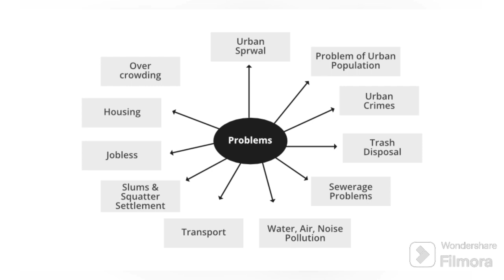"भारत की चुनौतियों का अनावरण: एक नज़दीकी नज़र"|Unveiling the Challenges of India: A Closer Look"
While India showcases immense diversity, cultural richness, and economic growth, it is also confronted with significant challenges. It is crucial to confront and address these issues to pave the way for a more inclusive, sustainable, and prosperous future. Join us in our journey to understand and discuss these challenges, as we hope to contribute to the dialogue on finding viable solutions for a better India.

bharat ki samasya
bharat ki samasya par nibandh
bharat ki samasya osho
bharat ki samasya vinod yadav
bharat ki samasya kya hai kamjori aur
chunautiyon ka varnan kijiye
bharat mein krishi ki samasya
aadhunik bharat ki samasya
bharat ki khoj nai samasyaen
bharat ki samajik samasya
bharat ki vartman samasya